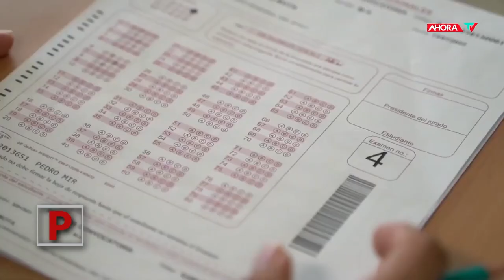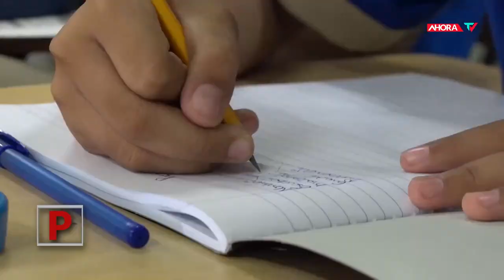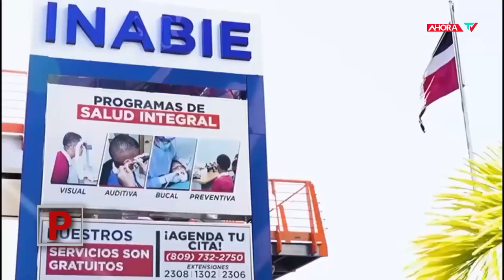Inicio del año escolar 2024-2025 iniciará el 26 de agosto | REPORTAJE